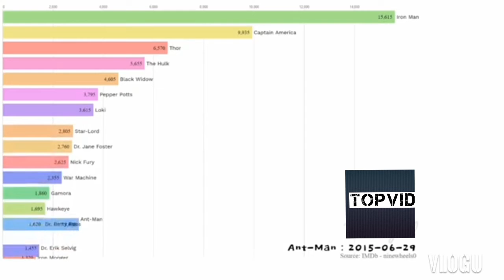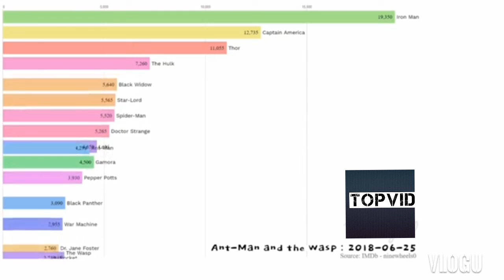Top marvel movie character ranking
Top marvel superheroes
Ironman
Captain america
Thor

iron man
captain america
thor.